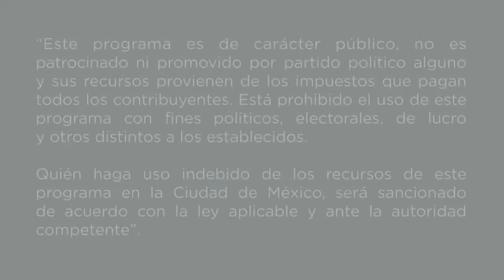Pasta para modelar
La artesanía y la creatividad están presentes en el siguiente videotutorial, pues en el aprenderás a elaborar una pasta para modelar cualquier pieza que se te ocurra, sigue el paso a paso y toma nota de la lista de materiales.

Taller: Ecos de una tradición; Cartonería aplicada
Tallerista: Miriam Martínez Maceda

“Este programa es de carácter público, no es patrocinado ni promovido por partido político alguno y sus recursos provienen de los impuestos que pagan todos lo  contribuyentes. Está prohibido el uso de este programa con fines políticos, electorales, de lucro y otros distintos a los establecidos”.